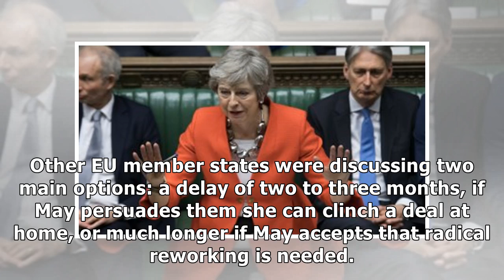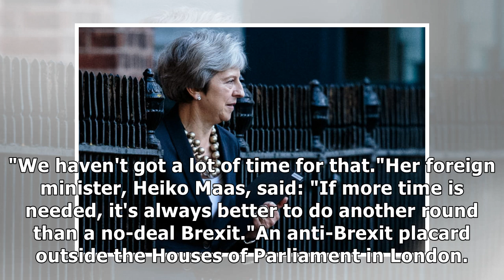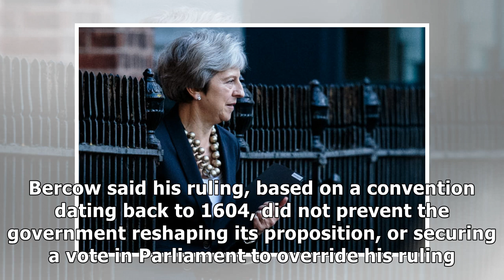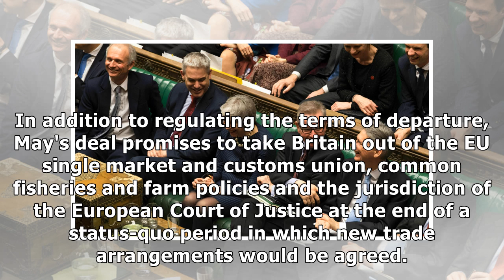British Prime Minister Theresa May asks the EU for Brexit delay as patience with the UK runs out